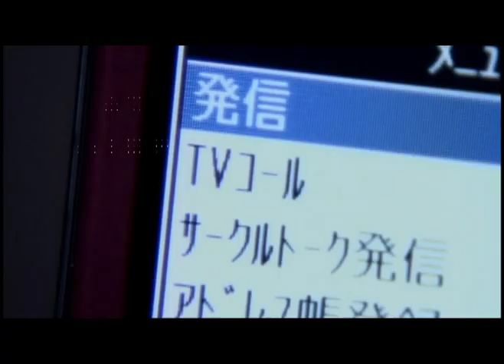Latest End Call Trailer